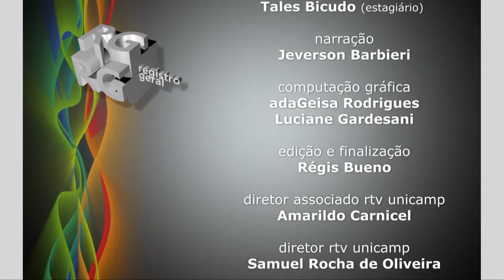Registro Geral - Instituto de Geociências organiza Workshop Internacional